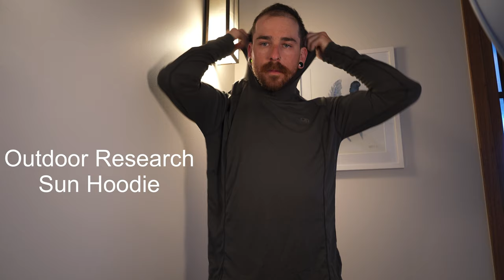Full Gear List for Te Araroa New Zealand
This is all of the things I’ll be taking with me on the trail. I have excluded all consumables.

- Patagonia Down 30F Sleeping Bag: no longer available

ELECTRONICS:
- Sony A7C Camera
- Sony Camera Battery
- SD Card
- Air Pod Pro
- Lightning SD Card Reader
- Blackdiamond Storm Headlamp

KITCHEN:
- Evernew 0.9L Titanium Pot
- MSR PocketRocket Deluxe
- Sawyer Backwash Coupling
- Extra Sawyer Washers

CLOTHES:
- Altra Lone Peak 5
- Smith Lowdown Steel Sunglasses
- Ice Breaker 260 weight tights
- Carhartt Beanie
- Metolius Insulated Belay Gloves
- Outdoor Research Echo Briefs
- Melenzana Micro Grid Hoody: Only available in store.
- Outdoor Research Helium Rainjacket
- Outdoor Research Echo Hoodie

ACCESSORIES:
- Foam Sit Pad
- Swiss Army Knife
- The Deuce of Spades
- Tenacious Tape